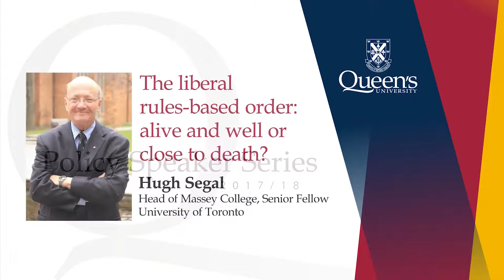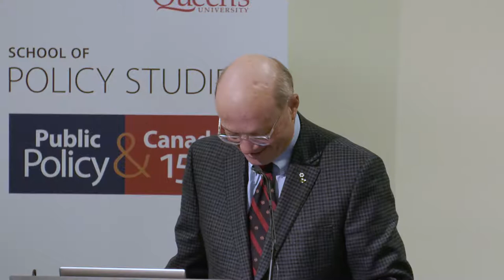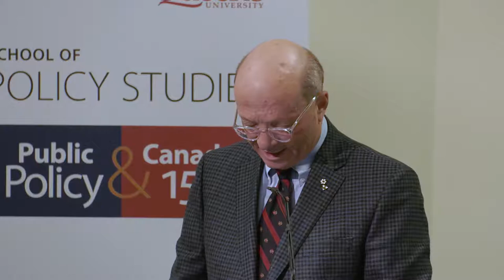Hugh Segal - Queen's Policy Speaker Series (Dec. 2, 2017)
"The liberal rules-based order: alive and well or close to death?"

Hugh Segal
Head of Massey College, Senior Fellow,

What are we misunderstanding about the conflict between nondemocratic forces in Russia, China, the middle east and the democracies of Europe, the western hemisphere, and Asia? What is and is not at stake? What are the rational options for sustaining the viability of moderate, rules-based, international relations?